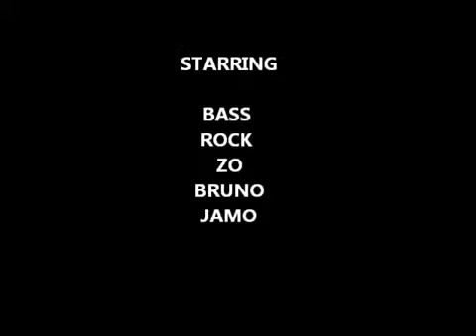The Good, Bad & the Ugly